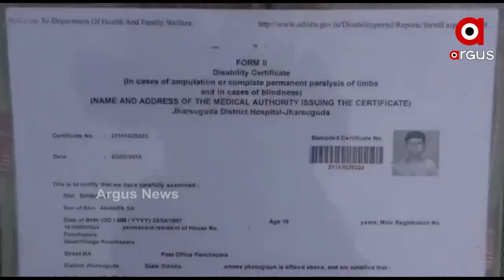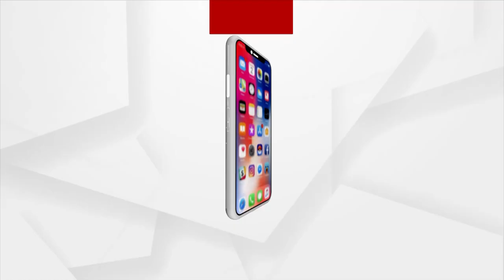ଆଖି ନଥିଲେ ବି ଆଖି ଟେରା ହେଲା ଭଳି ମିିମିକ୍ରି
ପ୍ରଧାନମନ୍ତ୍ରୀ ନରେନ୍ଦ୍ର ମୋଦି, ମୁଖ୍ୟମନ୍ତ୍ରୀ ନବୀନ ପଟ୍ଟନାୟକଙ୍କ ମିମିକ୍ରି କରି ସାମାଜିକ ଗଣମାଧ୍ୟମ ରେ ପ୍ରଶଂସା  ସାଉଁଟୁଛନ୍ତି  ଝାରସୁଗୁଡା ସହର ଉପକଣ୍ଠ ପଞ୍ଚପଡ଼ା ରେ ରହୁଥିବା ନେତ୍ରହୀନ ଯୁବକ ଭୀମ ସା